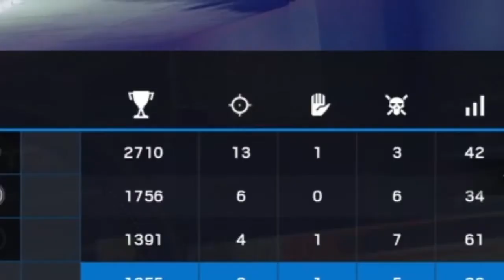We scream a lot in games!